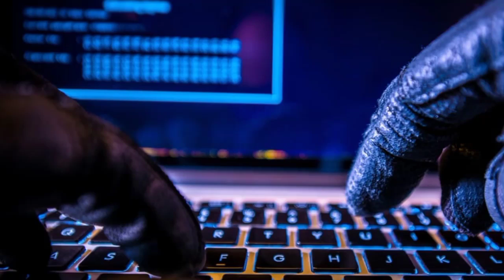সারাদিনের আন্তর্জাতিক খবর l Apr 3, 2022 l BBC bangla news আন্তর্জাতিক খবর। International News Bangla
আন্তর্জাতিক সংবাদ মার্চ ২০২২ 📺 Bangla news আন্তর্জাতিক খবর antorjatik sambad বিশ্ব সংবাদ